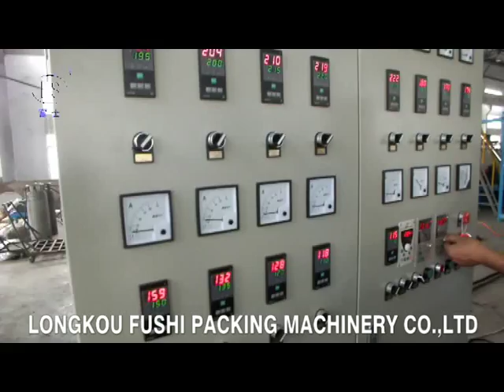PS Foam Sheet Extrusion Line